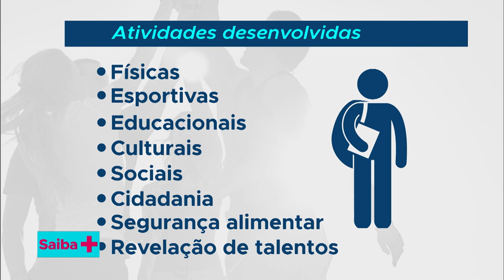Programa Forças no Esporte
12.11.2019 - O Programa Forças no Esporte tem o objetivo de retira crianças e adolescentes da sua área de vulnerabilidade social e lhes proporcionar atividades esportivas, culturais, lúdicas e reforço escolar, no contraturno do seu horário habitual de estudo. O general de divisão Jorge Antonio Smicelato, diretor do Departamento de Desporto Militar, destaca a importância desse programa.